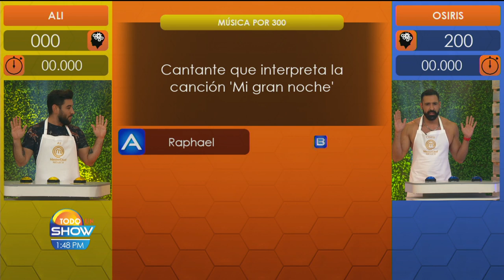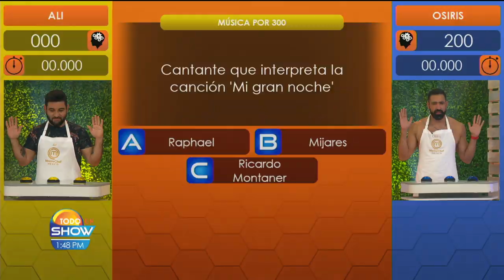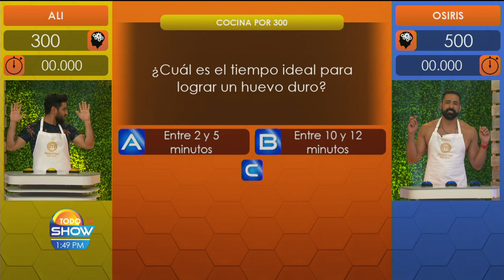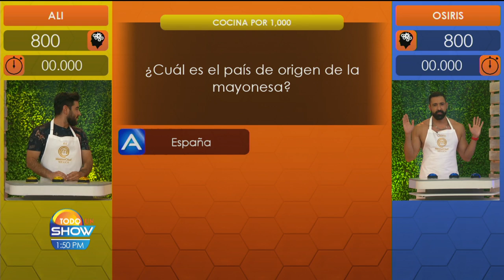¡El músculo se impone! Alí y Osiris de MasterChef se enfrentan en 'El Sabelotodo'. | Todo Un Show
Alí y Osiris de MasterChef La Revancha vinieron a divertirse en grande con 'El Sabelotodo' y a demostrar quién es el rey de los conocimientos.